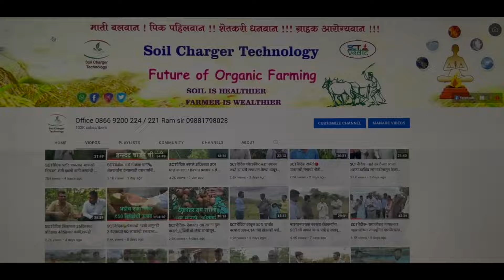मिल्क चार्जेरने दूधवाढ 27 वरून 37 लिटर.फॅटही 7.5💪🏻 मस्टायटीस बरा होऊन मेडिकल चा खर्च झाला शून्य